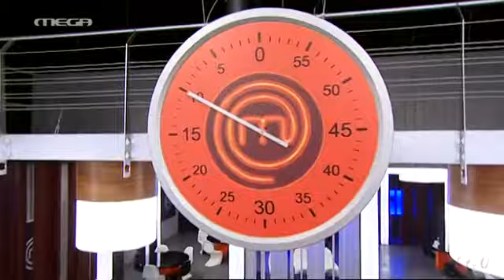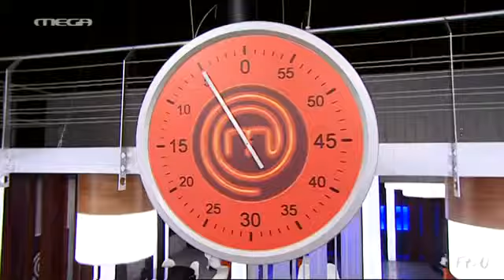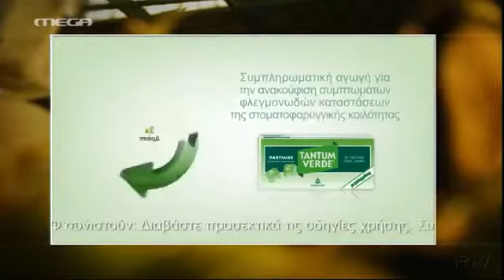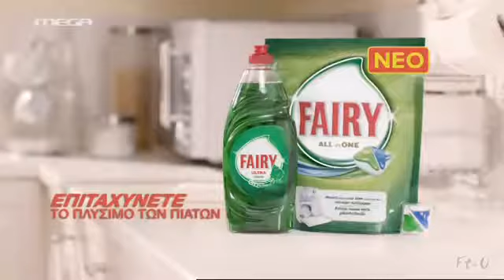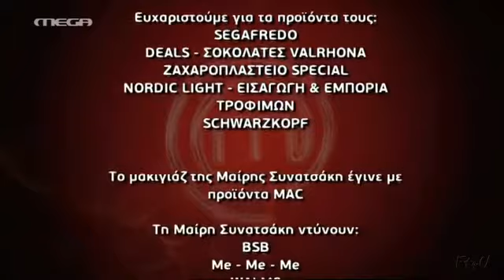MASTER CHEF S02 E69